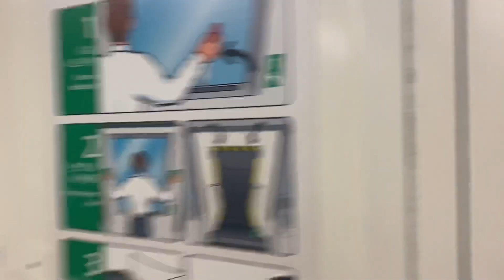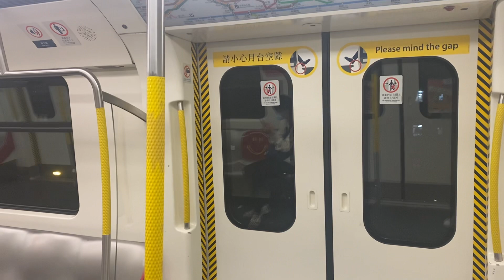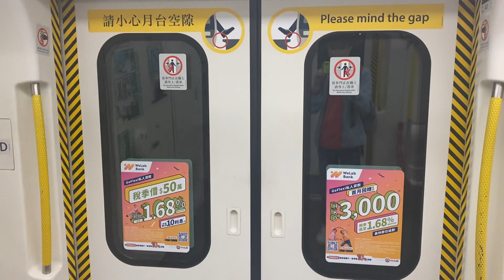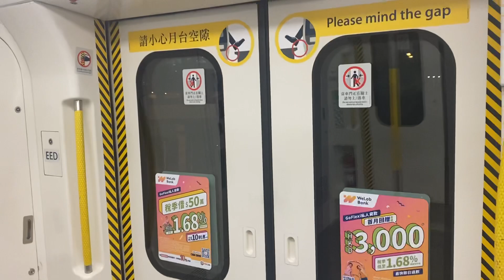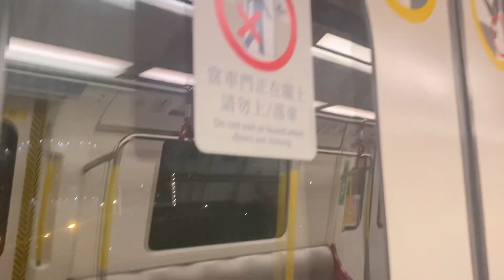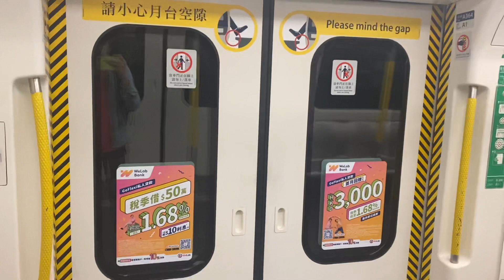港鐵KTL C-train A364 藍田至彩虹(彩虹尾車，慳電模式行車片段)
16-12-21(四)深夜時分，車序:018(彩虹尾車)
通常尾車呢家野都係用全速多嘅，而玩彩虹特車就係玩唔係尾車嗰類，但呢次第一次玩彩虹尾車，就用慳電模式行駛，呢樣野少見嘅。